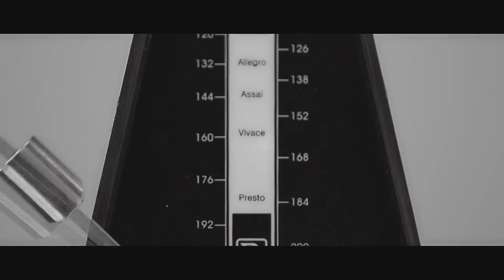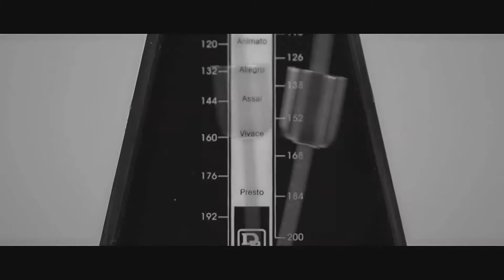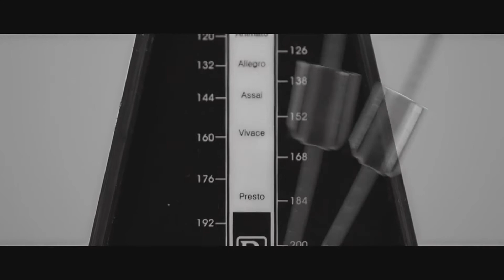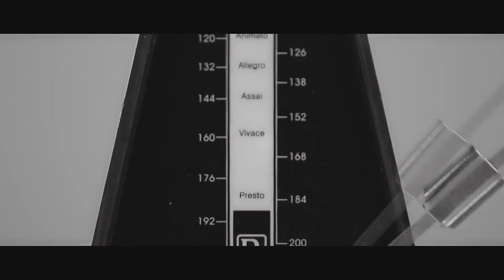Rap Monster 'Do You' For 10 Minutes